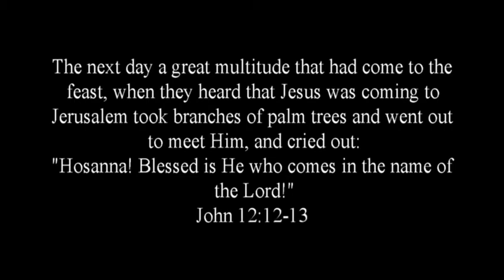Palm Sunday 2020